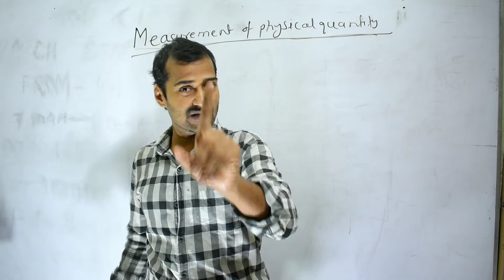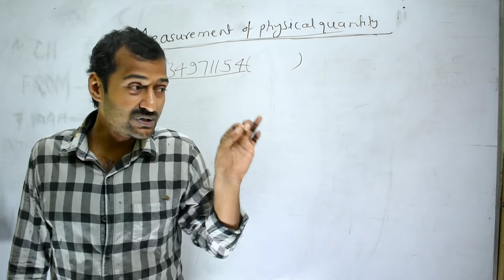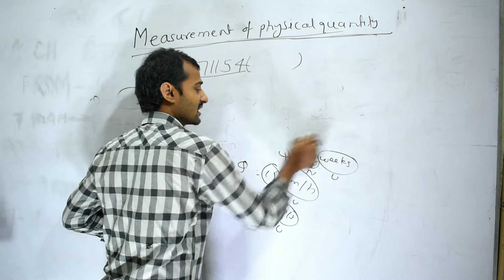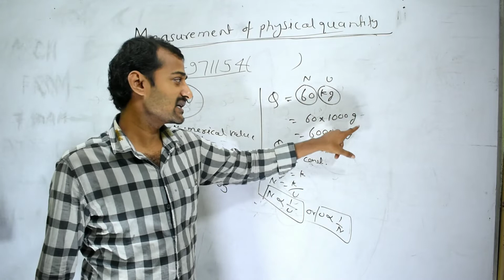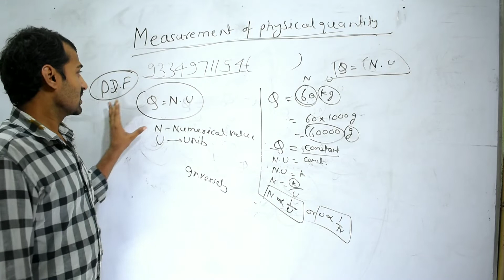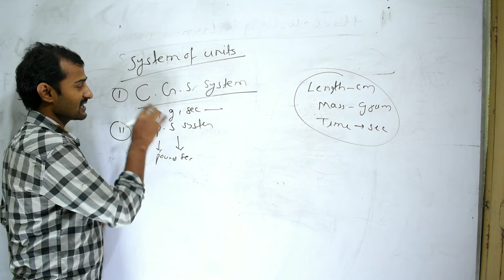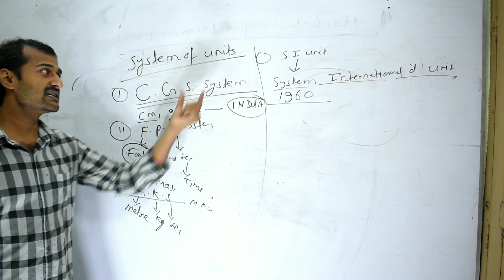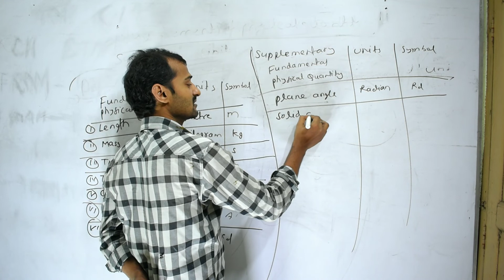Measurements of physical quantity and systems of units